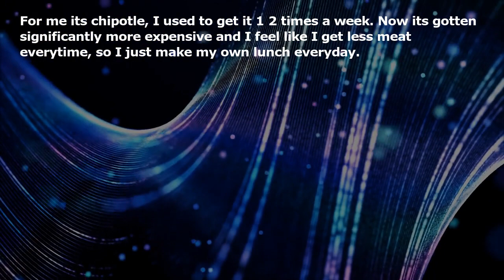What have you stopped buying because its just too expensive to justify now?